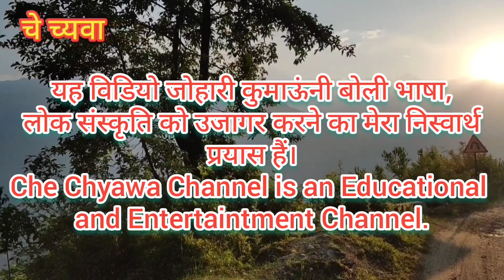जोहार में नन्दा देवी की पूजा सर्व प्रथम पाछू गांव में हुआ।